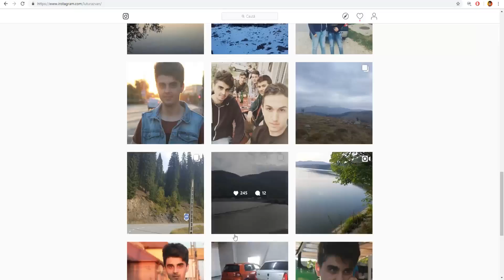MI-AM CUMPARAT MEGANE 4 GT?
Bine v-am regasit la un nou episod! Voi ce parere aveti despre noul Renault Megane 4?